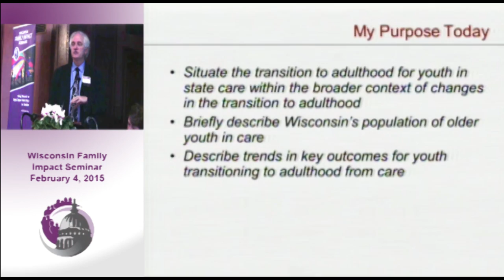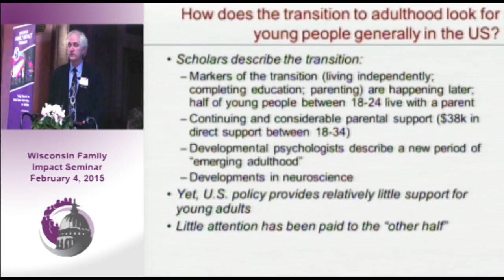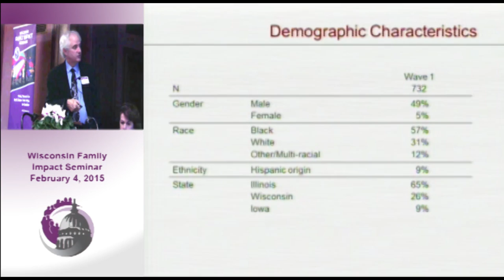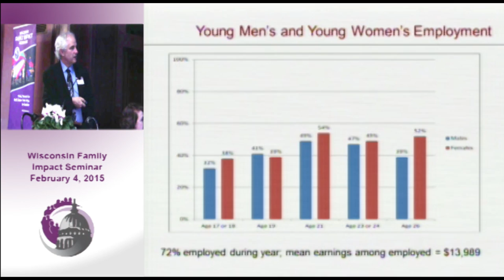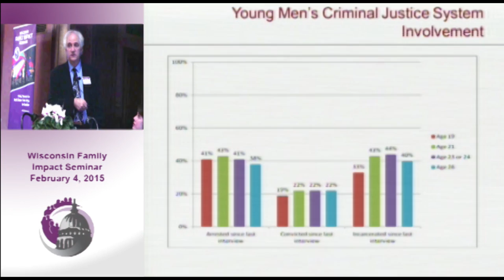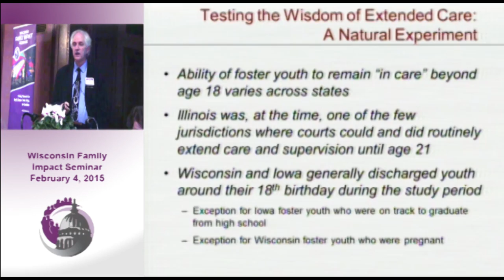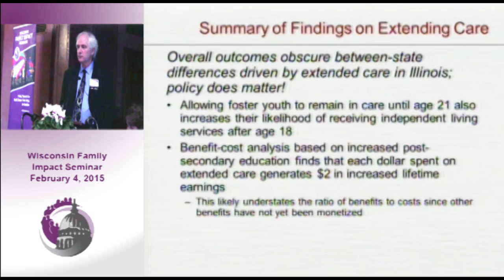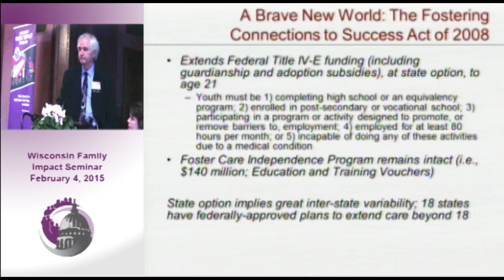Mark Courtney - 33rd Wisconsin Family Impact Seminar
Presented at the 33rd Wisconsin Family Impact Seminar, "Helping Foster Kids Succeed: State Strategies for Saving Lives, Saving Money," held February 4, 2015, in Madison, Wisconsin